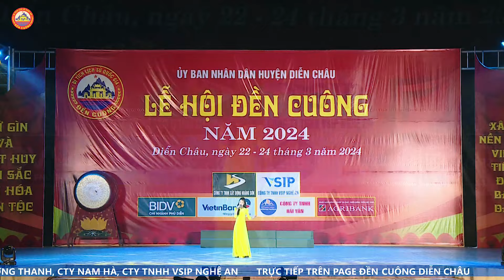THẾ GIAN NÀY CHỈ RIÊNG BÁC MÀ THÔI: PHƯƠNG ANH. ĐẠT GIẢI NHẤT 'TIẾNG HÁT ĐỀN CUÔNG 2024.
THẾ GIAN NÀY CHỈ RIÊNG BÁC MÀ THÔI
THỂ HIỆN: PHƯƠNG ANH
ĐẠT GIẢI NHẤ 'TIẾNG HÁT THANH NIÊN, HỌC SINH' (LỄ HỘI ĐỀN CUÔNG) HUYỆN DIỄN CHÂU NĂM 2024.